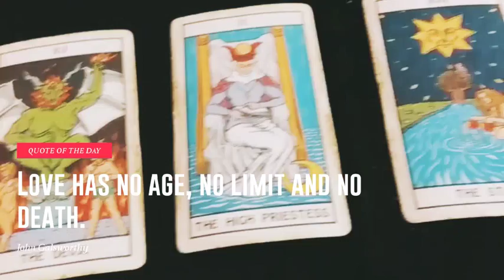小光老師 星象塔羅2017正能量側寫 2